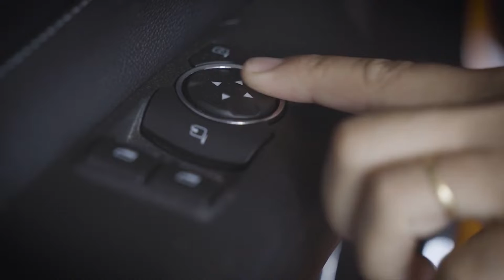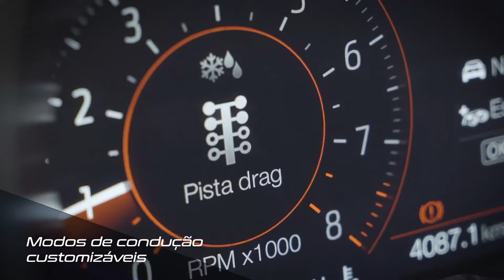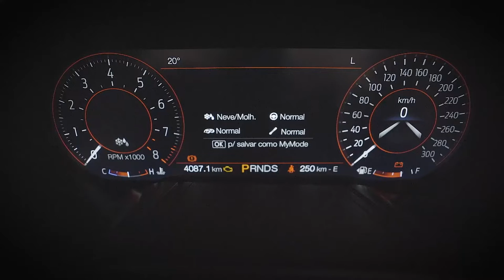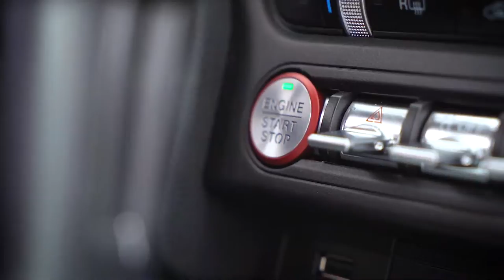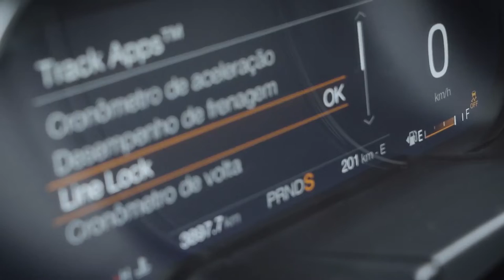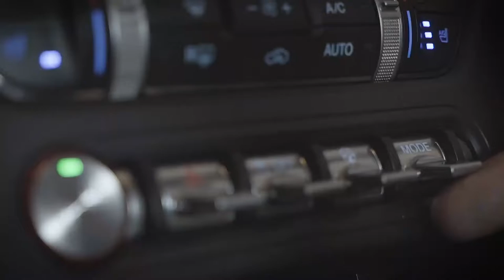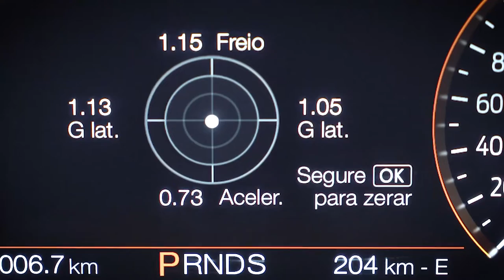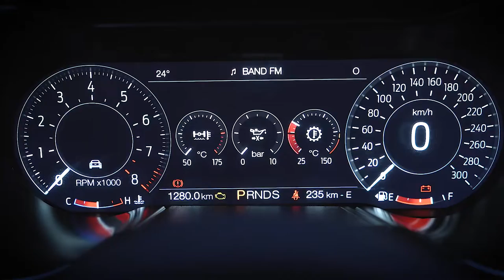Test Drive Mustang Mach 1 Com Patife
Test Drive Mustang Mach 1 Com Patif